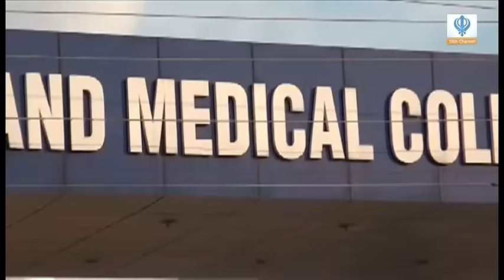260715 Sikh Channel Special Reports: Bapu Surat Singh Khalsa